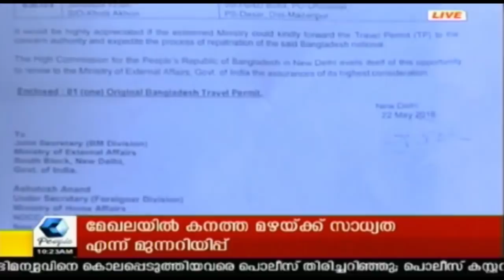News @ 10AM അഭിമന്യു വധക്കേസ്: 6 മുഖ്യപ്രതികളെ തിരിച്ചറിഞ്ഞു; ആറുപേരും ഒളിവിൽ | 6th July 2018